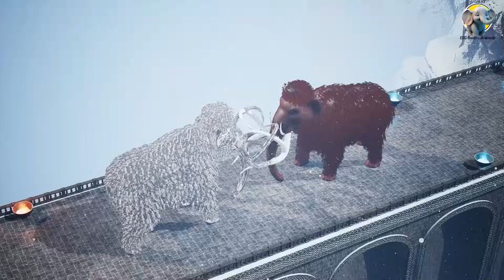Prehistoric Animals Epic Battle Real Animals Heat Vs Cool AC Animals Animal Revolt Battle Simulator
Prehistoric Animals Epic Battle Real Animals Heat Vs Cool AC Animals Animal Revolt Battle Simulator | Big Funny Animals

ARBS Prehistoric Mammals ( Mammoth, Elephant etc.) vs Shadow Itself - Animal Revolt Battle Simulator. Dinosaurs and all your units, death run, death race etc. you can watch the videos.

Get Ready for the ultimate showdown between prehistoric beasts and modern-day animals in Animal Revolt Battle Simulator! Witness the clash of titans as ancient giants face off against contemporary creatures in a battle for dominance. In this thrilling simulation, watch as the heat of prehistoric animals meets the cool tactics of AC-equipped modern animals. Will the raw power of the past triumph, or will the cunning strategies of present-day creatures prevail?